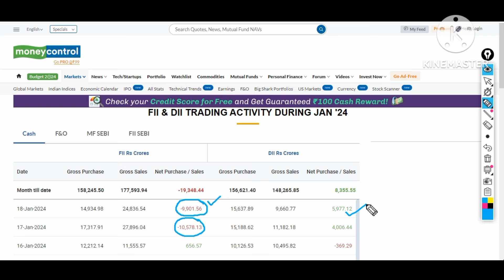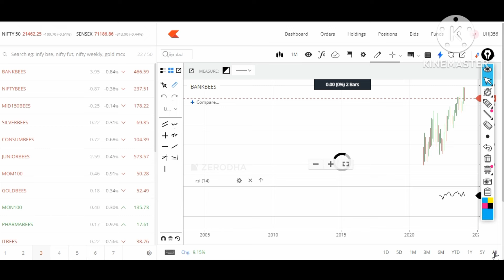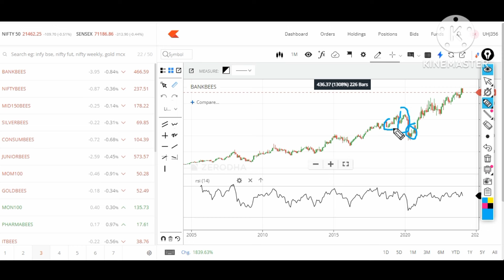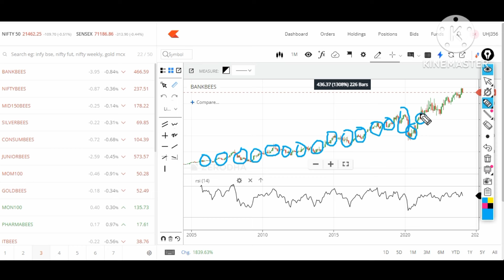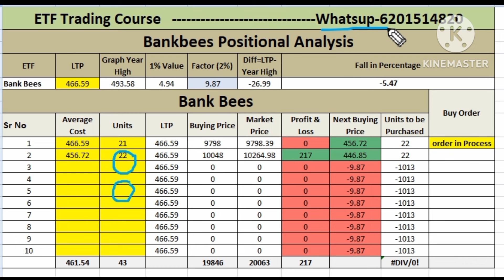Bankbees ETF Swing Trading Strategy - Fastest n Easiest way to make money.